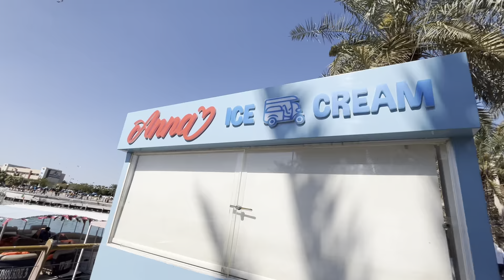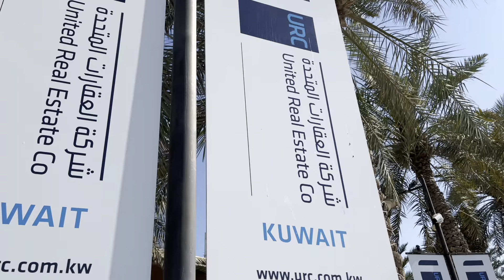MARINA BAY STATE OF KUWAIT .